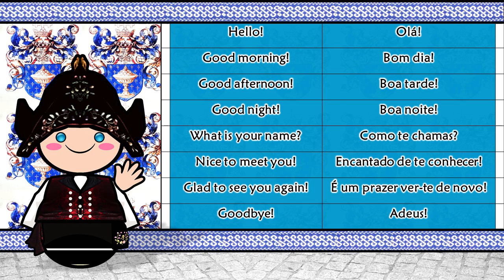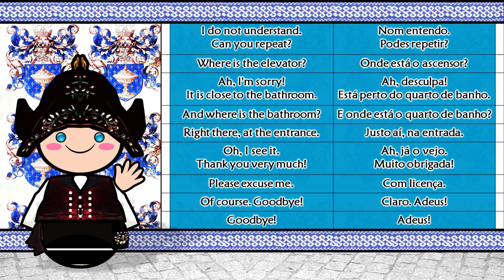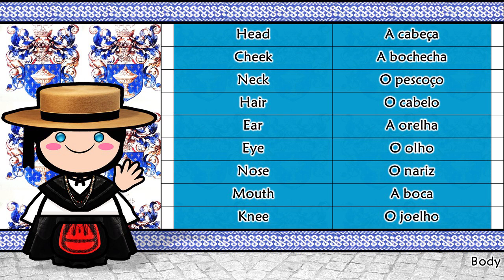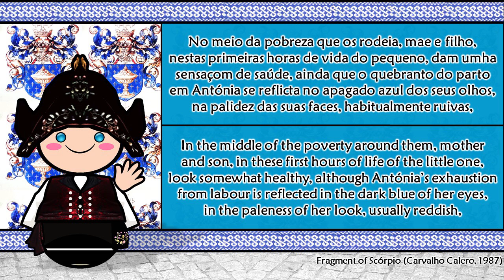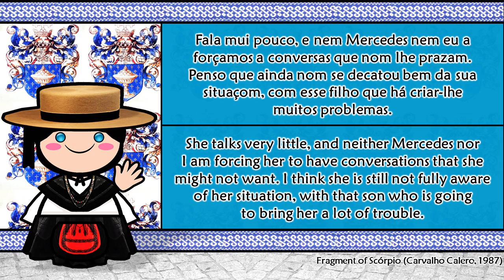The Sound of the Galician language (AGAL Norm) (Numbers, Greetings, Words & Sample Text)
Special Thanks to Martín Méndez Pasarín

Galician (Galego)
Region: Galicia and adjacent areas in Asturias and Castile and León
Ethnicity: Galician
Native speakers: 2.4 million (2012) / 58% of the population of Galicia (c. 1.56 million) are L1 speakers (2007)
Language family: Indo-European (Romance)

is an Indo-European language of the Western Ibero-Romance branch. It is spoken by some 2.4 million people, mainly in Galicia, an autonomous community located in northwestern Spain, where it is co-official with Spanish. The language is also spoken in some border zones of the neighboring Spanish regions of Asturias and Castile and León, as well as by Galician migrant communities in the rest of Spain, in Latin America including Puerto Rico, the United States, Switzerland and elsewhere in Europe.

Modern Galician is part of the West Iberian languages group, a family of Romance languages that includes the Portuguese language, which developed locally from Vulgar Latin and evolved into what modern scholars have called Galician-Portuguese. Dialectal divergences are observable between the northern and southern forms of Galician-Portuguese in 13th-century texts but the two dialects were similar enough to maintain a high level of cultural unity until the middle of the 14th century, producing the medieval Galician-Portuguese lyric. The divergence has continued to this day, producing the modern languages of Galician and Portuguese.

Galician has two different spelling conventions, similar to Norwegian (Bokmål / Nynorsk):

1. One of them is based on the norms of the Galician Royal Academy (RAG), which use the same orthography as Castilian Spanish, and accept some words that some consider to be of Castilian influence. These norms are used by the Galician public institutions, and they are taught in schools. The norms also consider Galician a closely related, but separate language from Portuguese. The video you already have in your channel follows this spelling convention.

2. Another one based on the spelling of medieval Galician-Portuguese, as well as modern Portuguese, usually known as "reintegrationist". These norms consider Galician a variety of the (Galician-)Portuguese language, along with European Portuguese and Brazilian Portuguese. They were made by several linguists at the Galician Language Association (AGAL) back in the 1980s as an opposition / critic of the RAG norms, and they are used by many language activists and cultural associations in Galicia.